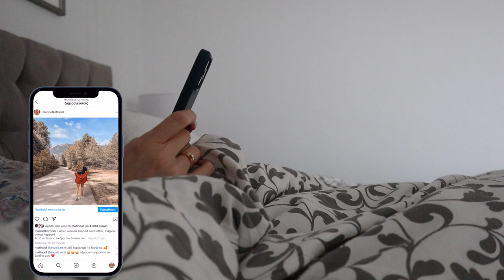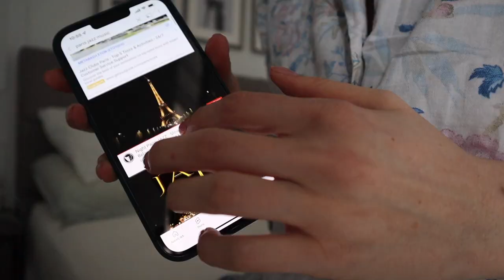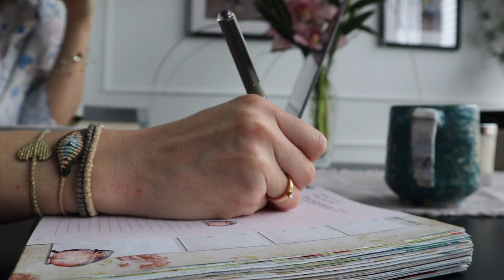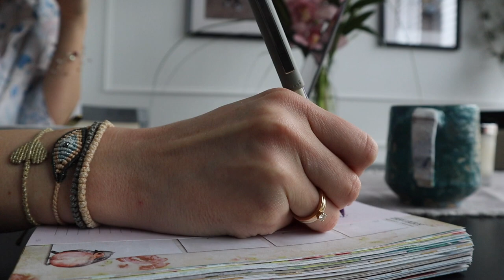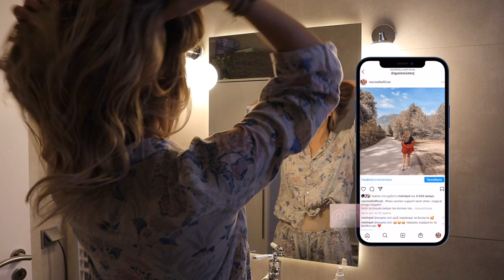Η πρωινή μου ρουτίνα - My morning routine | Marinelli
◈ Η πρωινή μου ρουτίνα - My morning routine

xoxo
Marinelli ♥